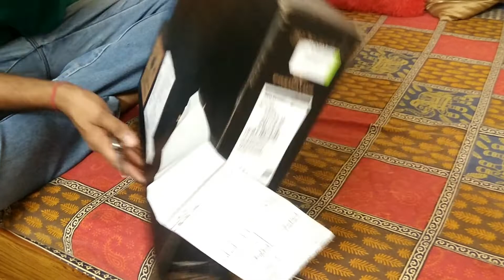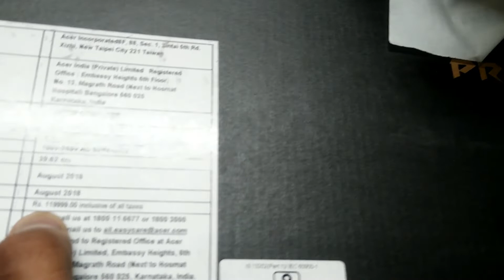Unboxing Laptop worth Rs 1. 2Lakh | The Unboxing Clinic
Hey Guys …Welcome to Travelling Couple ... Heartly thanks for showering your prescious love on us. In this video we are going Unbox Laptop worth Rs.1.2 Lakh. I were so Excited to unbox this one and I unboxed the same. In this video we will talk about the Specifications of Laptop & Special features. And at the end we will talk about the Final Price I have paid for this Laptop.